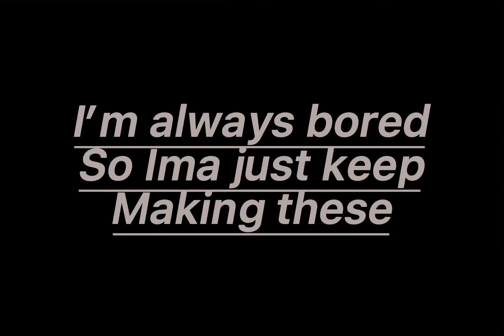Just a video… somewhat about Kendrick Lamar pt.2